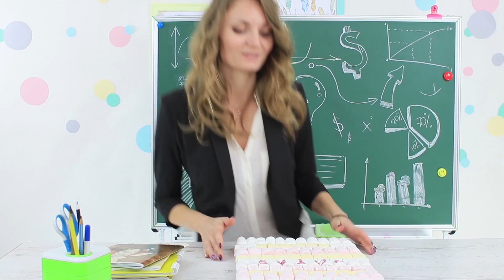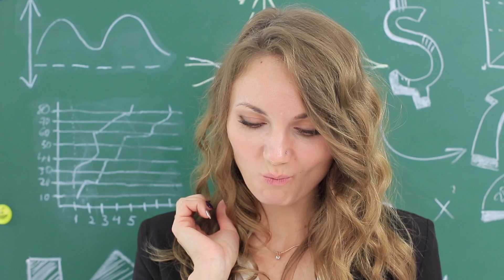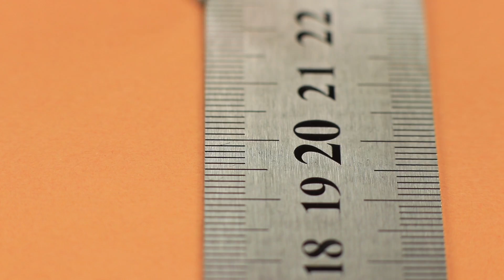6 افكار لمضادات التوتر العملاقة / مقالب المدرسة!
نرغب دائمًا في تناول شيء ما في المدرسة ، حتى أثناء الدرس! لكن المعلمين لا يوافقون عليه! لذلك علينا كل يوم أن نبتكر أفكارًا جديدة حول كيفية التسلل إلى الطعام! البعض منهم يشاهدون في فيديو اليوم!

اللوازم والأدوات:
• الجيلاتين
• ماء
• رسم كروكي
• مرشملوو
• لمعان الطعام
• جلد صناعي
• البلاستيك الشفاف
• ثقب الناخس
• مسدس الغراء الساخن
• شعور
• زخارف شعرية
• وصفت
• الفيلكرو
• حليب جوز الهند
• شريط الديكور
• ورق مقوى
• مسطرة
• قلم الحبر الفارغ
• قلم
• زغب مارشمالو
• حاوية الغذاء واضحة
• ملون غذائي
• الورق المموج المعدني
• المعكرونة بركة
• زجاجة عصير فارغة
• أكواب بلاستيكية
• طين خفيف
• عبوة قلم حبر جاف
• الطلاء بالرش الفضة
• ورقة المطاط رغوة
• لفة منشفة ورقية فارغة
• الحلوى
• حليب
• السكر
• رقائق
• جرة الزجاج
• تسمية كبيرة بيضاء
• طلاء ابيض
• كوب ورقي كبير
• حلوى مطاطية
• سكر ناعم
• نشا الذرة

قوائم التشغيل الشائعة:
استعدادات العودة إلى المدرسة: goo.gl/Gk7HmM
حيل يومية:  goo.gl/kfVrmu
أشكال سلايم رائعة:  goo.gl/oxSGUd
حيل ماكياج و جمال: goo.gl/swBUkc